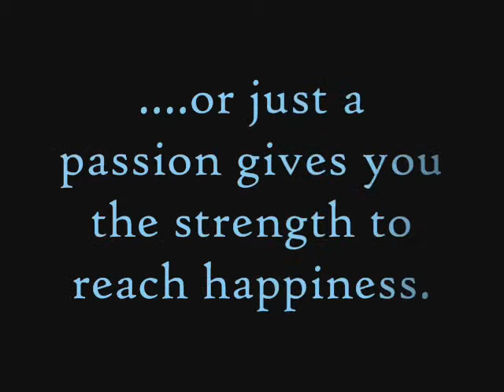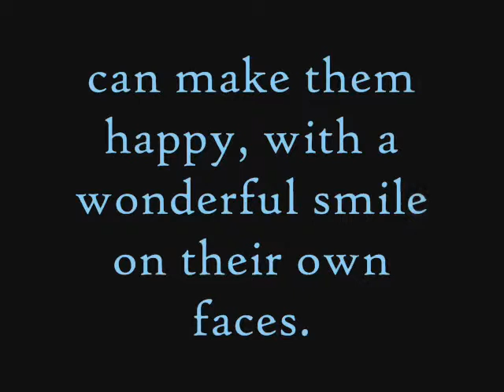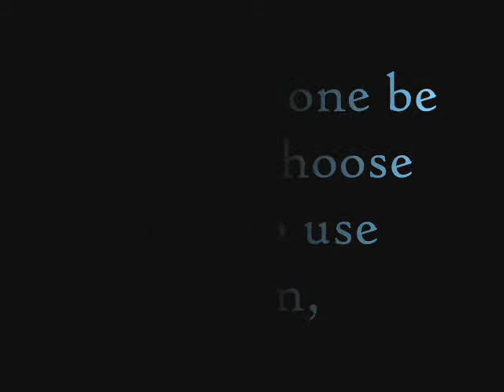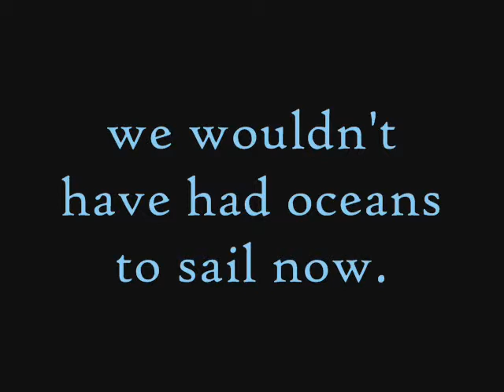Painting for Scientific Research.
Art & Colours united in order to support Scientific Research.